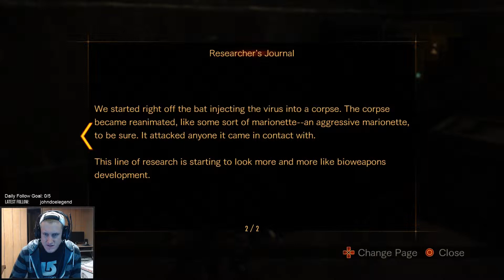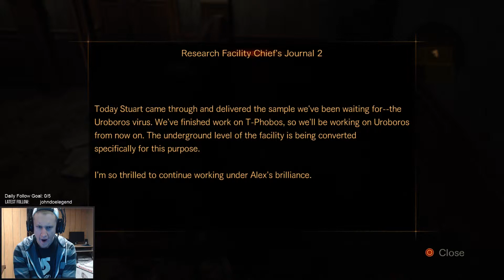"They better stay in those beakers!" Let's Play RE:R2! Ep. 33